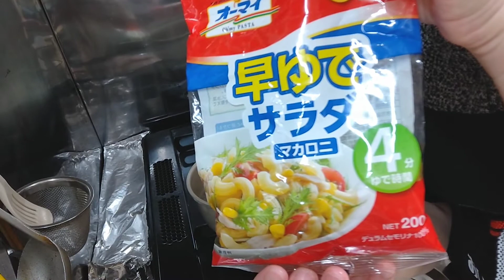ししょーのマカロニサラダ✨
ゆっこししょーのチャンネルへお越しいただきありがとうございます✨

このチャンネルは、簡単なおつまみを作って、お酒を呑む動画を中心に投稿しています。今日のメニューの参考になれれば嬉しいです✨

定番のマカロニサラダですが、人によって入れる具材って違うみたいですね😳✨
それでも安定の美味しさです✨(*´∀｀*)

0:00 マカロニサラダ完成映像
0:09 opening
0:22 お湯を沸かして下準備
3:06 和える
4:29 盛り付け
4:39 完成
4:55 試食タイム
5:08 今日のお酒
8:38 ending

～材料～
・サラダマカロニ  50gぐらい
・玉ねぎ  2分の1個
・きゅうり  2分の1本
・にんじん  4分の1本
・ロースハム  4枚
・塩  (マカロニを茹でる時:大さじ1~2、塩揉み時:適量)

・胡椒  適量
・塩  少々
・パルスイート  小さじ2分の1程度

材料はあくまでも目安です。お好みで加減してください。

よろしければ、コメント、高評価もよろしくお願いいたします✨

～Instagramおすすめ動画～
・ゆっこししょーのダラダラ宅飲みLIVE(*ﾉ´∀`*)ﾉ

～Original BGM～
・ししょーOpening  (Music and lyrics by ゆっこししょー)

・ししょーEnding  （Music and lyrics by ゆっこししょー)